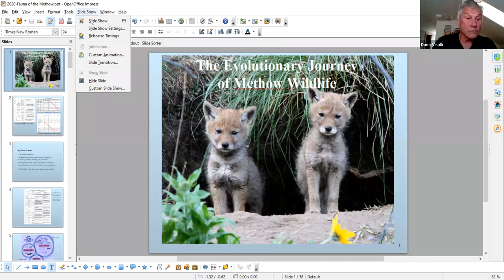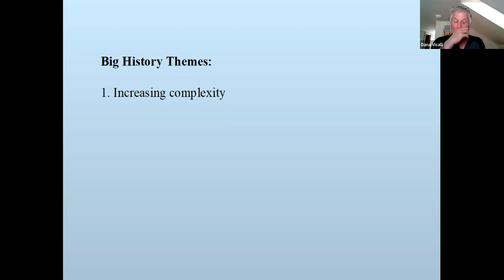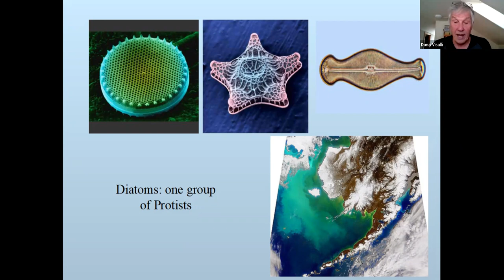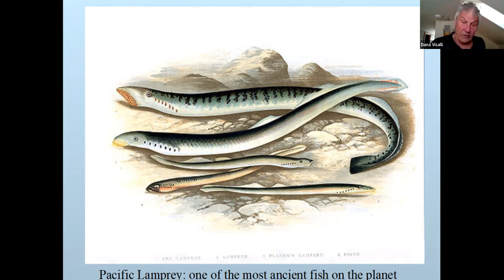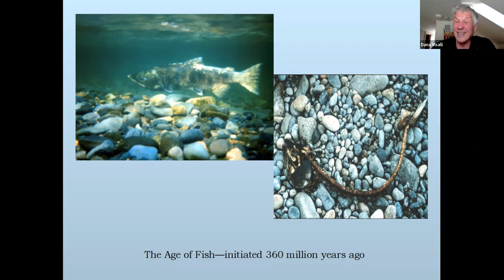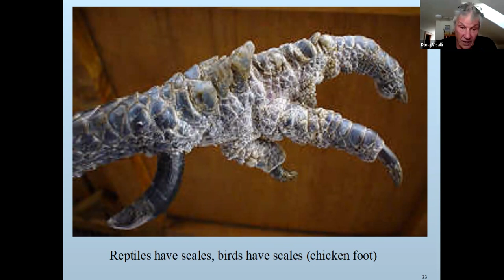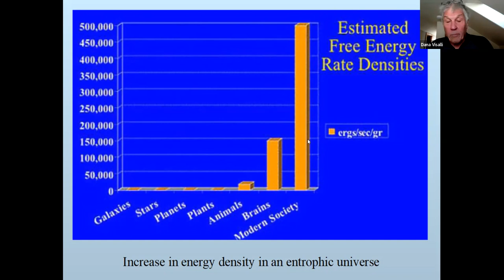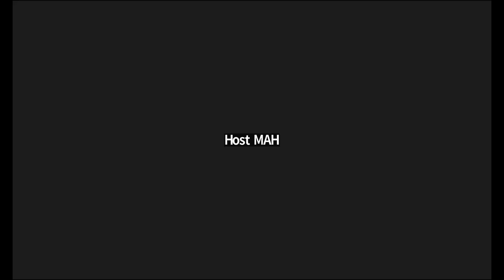Natural History 6 week series with Dana Visalli part 5